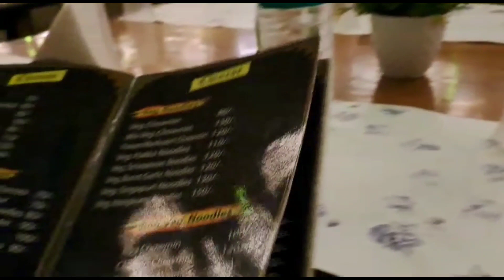my first vlog ..ମୋର birthday ଦିନ କାନା କାନା କଲୁ ?birthday